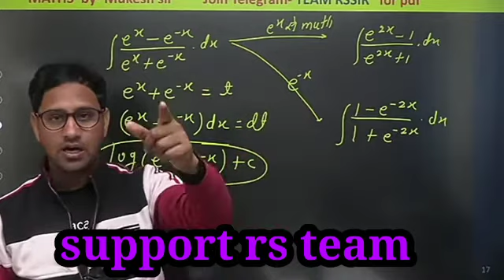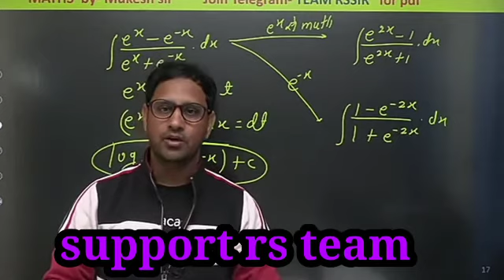motivational video by Mukes sir/Mukesh sir motivation/rssir/Mukesh sir inspiring video/🇮🇳🇮🇳🇮🇳